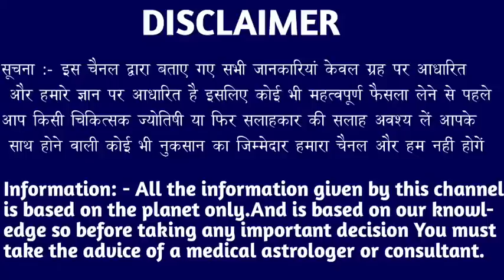धनु राशि वालों 18 फरवरी 2023 शनिवार अगर कोई आस पास ना हो तभी देखना। Dhanu Rashi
धनु राशि वालों 17 फरवरी 2023 शुक्रवार अगर कोई आस पास ना हो तभी देखना। Dhanu Rashi dhanurashi dhanureport *aajkarashifal